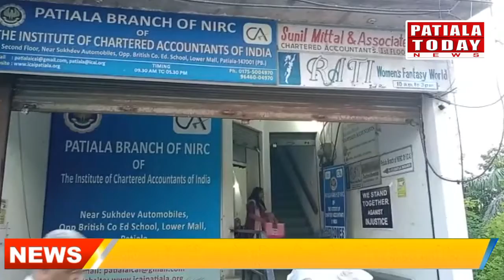पटियाला में चार्टर्ड अकाउंटेंट यूनियन पटियाला ने सड़को पर केंडल मार्च निकाला